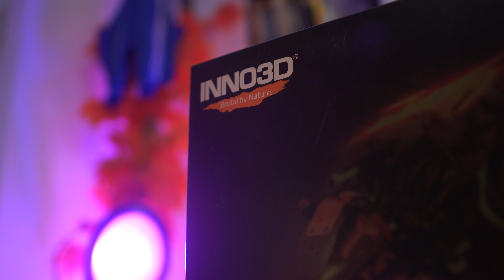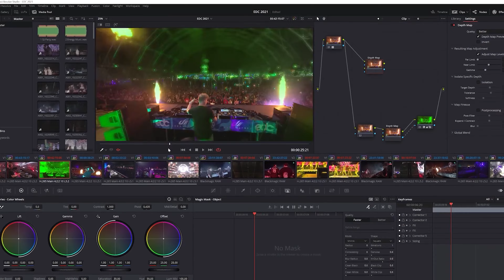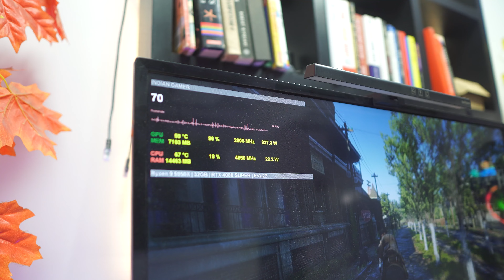RTX 4080 Super. More POWER at less COST.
RTX 4080 Super

This video offers an exclusive first look at the RTX 4080 Super. The video includes a live setup demonstration and initial performance tests on top-tier games, giving a taste of what this powerhouse can do. Perfect for gamers and tech enthusiasts eager to see the latest in graphics technology. The video covers detailed analyses of frame rates and high-resolution support. tailored for gamers, this video demonstrates why the RTX 4080 Super is a must-have for anyone looking to elevate their gaming setup to the next level.

Do you want to buy a cup of coffee for IG?

Zotac Gaming Geforce RTX 3090 Ti AMP Extreme Holo

I have upgraded some PC components in My Main PC

LG 32QN600
Logitech G PRO X Superlight
Corsair HS60

XXXXXXXXXXXXXXXXXXXXXXXXXXXXXXXXXXX

xxxxxxxxxxxxxxxxxxxxxxxxxxxxxxxxxxxxxxxxxxxxxxxxxxxxxxxxxxx

xxxxxxxxxxxxxxxxxxxxxxxxxxxxxxxxxxxxxxxxxxxxxxxxxxxxxxxxxxx

xxxxxxxxxxxxxxxxxxxxxxxxxxxxxxxxxxxxxxxxxxxxxxxxxxxxxxxxxxx

xxxxxxxxxxxxxxxxxxxxxxxxxxxxxxxxxxxxxxxxxxxxxxxxxxxxxxxxxx

xxxxxxxxxxxxxxxxxxxxxxxxxxxxxxxxxxxxxxxxxxxxxxxxxxxxxxxxxxx

xxxxxxxxxxxxxxxxxxxxxxxxxxxxxxxxxxxxxxxxxxxxxxxxxxxxxxxxxxx

\\\|||\\\|||\\\ \\\|||\\\|||\\\ INDIAN GAMER \\\|||\\\||| |||\\\|||\\\